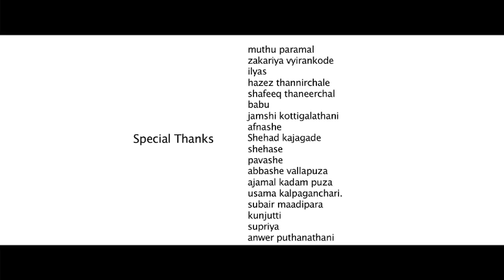സൂപ്പർ ഹിറ്റ് പ്രവാസി ഗാനം | AL JAMAL | SHANIF AYIROOR | SAKEER ALUVA | FAISAL PONNANI | SHAHID